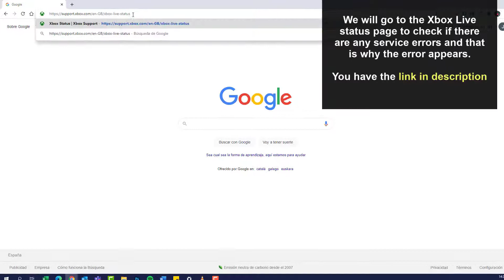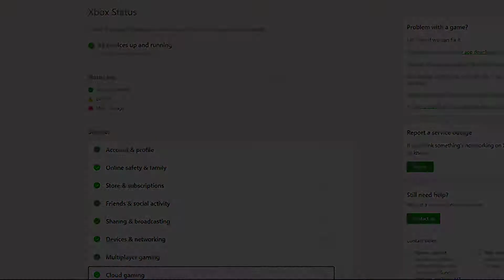✔️🎮 How to FIX ERROR PI101 Xbox Series X or Xbox Series S when adding or editing a payment option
Solvetic_eng video-tutorial for know how to fix error PI101 on Xbox Series X or Xbox Series S when adding or editing a payment option. ⭐ 𝗠𝗢𝗥𝗘 𝗩𝗜𝗗𝗘𝗢-𝗧𝗨𝗧𝗢𝗥𝗜𝗔𝗟𝗦 𝗔𝗡𝗗 𝗧𝗜𝗣𝗦 𝗫𝗕𝗢𝗫 𝗦𝗘𝗥𝗜𝗘𝗦

Video to know how to solve problems in Xbox Series X or Xbox Series S when we add or edit a payment option in Xbox Series.